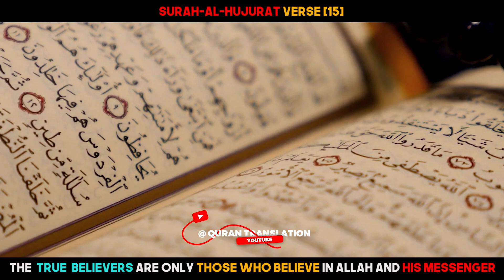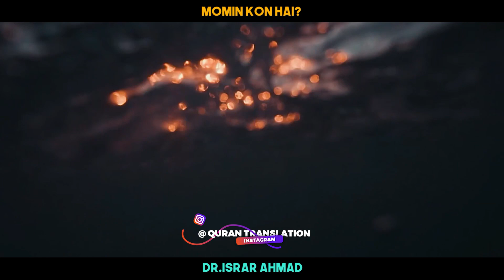Who is Momin _ Surah Al Hujraat Verses 15 With Tafseer Dr Israr Ahmed